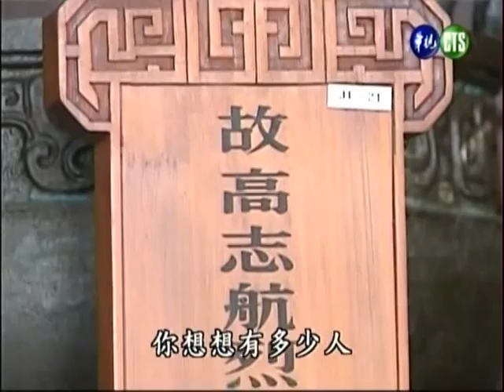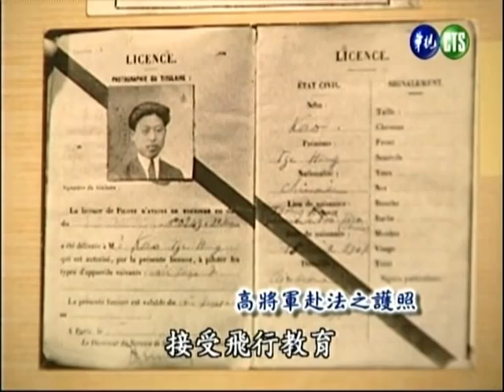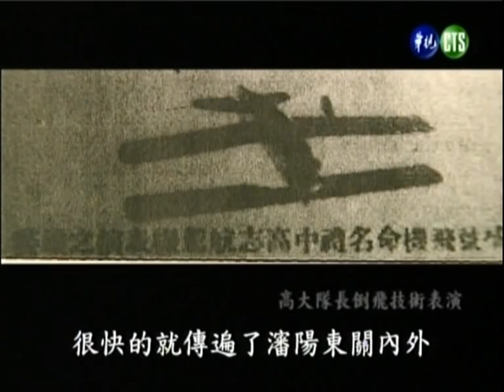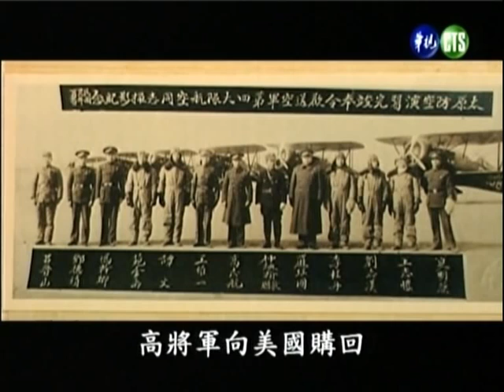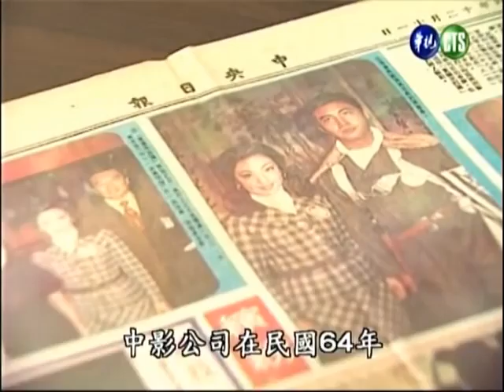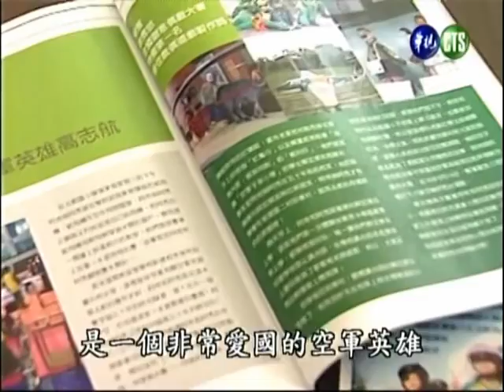空軍戰神 高志航的故事 2010